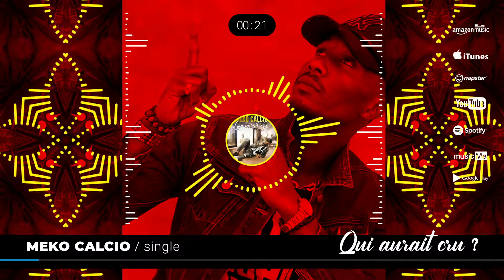MEKO CALCIO - Qui aurait cru (audio)